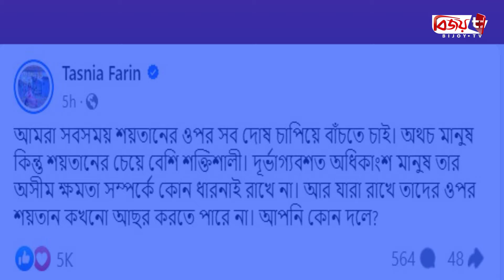শয়তানের ওপর সব দোষ চাপিয়ে বাঁচতে চাই: তাসনিয়া ফারিণ | Farin | Bijoy TV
সাবলীল অভিনয় দিয়ে অল্প সময়েই দর্শকপ্রিয়তা পেয়েছেন তাসনিয়া ফারিণ। নিয়মিত নাটকে কাজ করছেন তিনি। কাজ করেছেন একাধিক ওয়েব ফিল্মেও। এমনকি কলকাতার সিনেমাতেও নাম লিখিয়েছেন। কাজের পাশাপাশি সামাজিক যোগাযোগ মাধ্যমেও বেশ সরব এ অভিনেত্রী।

প্রায়ই ব্যক্তিগত ও পেশাগত জীবনের নানা বিষয় ভাগ করে নেন অনুসারীদের সঙ্গে। এবার ফেইসবুকের এক পোস্টে তুলে ধরলেন ‘মানুষ ও শয়তানের তুলনা’!

১২ অক্টোবর ফেসবুকে ফারিণ লিখেছেন, ‘আমরা সবসময় শয়তানের ওপর সব দোষ চাপিয়ে বাঁচতে চাই। অথচ মানুষ কিন্তু শয়তানের চেয়ে বেশি শক্তিশালী। দূর্ভাগ্যবশত অধিকাংশ মানুষ তার অসীম ক্ষমতা সম্পর্কে কোনো ধারনাই রাখে না। আর যারা রাখে তাদের ওপর শয়তান কখনও আছর করতে পারে না। আপনি কোন দলে?